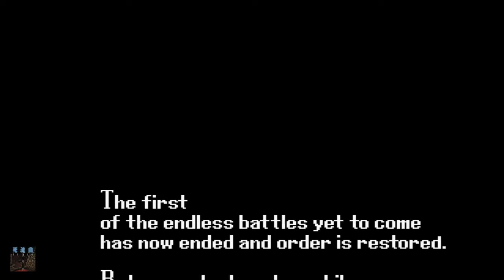[Arcade] Cyber Police ESWAT speedrun with cheat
sega 1989